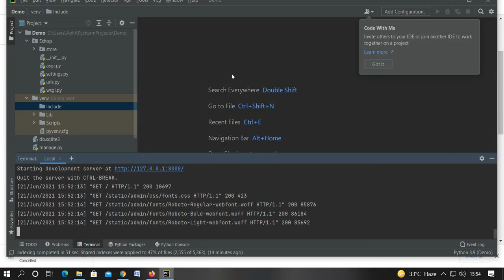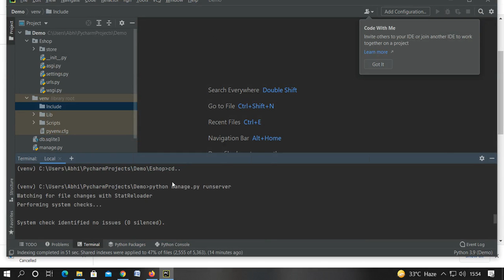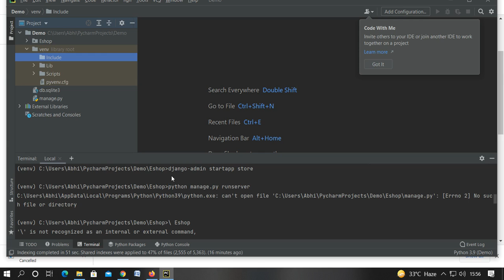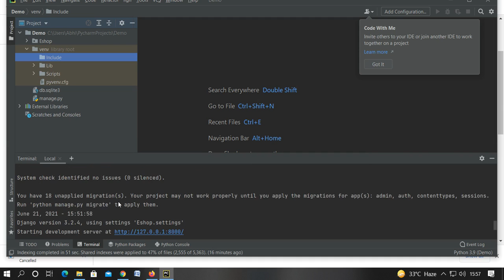Python Web-development Series I How to Install Django using PyCharm I Episode - 3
Python Web-development Series I How to Install Django using Pycharm, Create automatically virtual enviornment I Episode - 3 I Technical Learning I Abhilash Saxena

In this video I will explain how to install Django and automatically Virtual Environment created by using PYCHARM and also see how web space for developing the python web application is created.

1) Installation of PyCharm.

2) How  Virtual Environment is automatically created by PyCharm.

3) Installation of Django using commands on terminal panel of PyCharm.
 4) Running the created IP on web browser for testing successfully installation of Django.